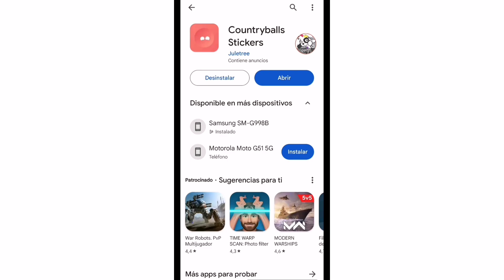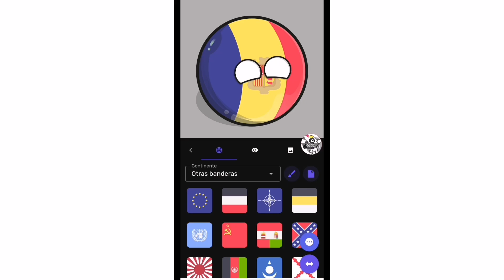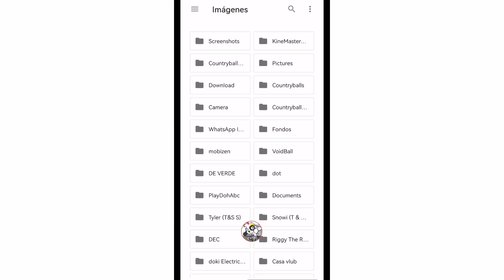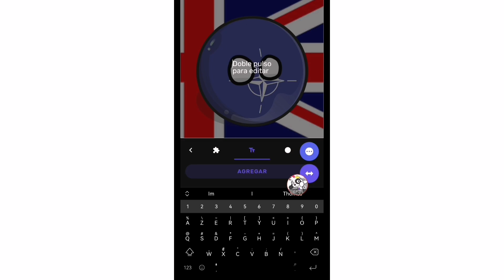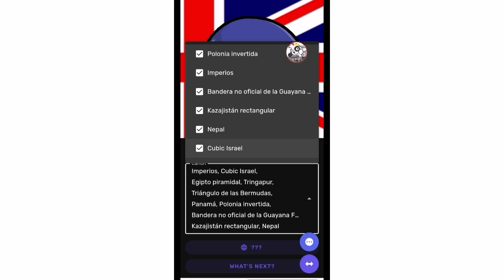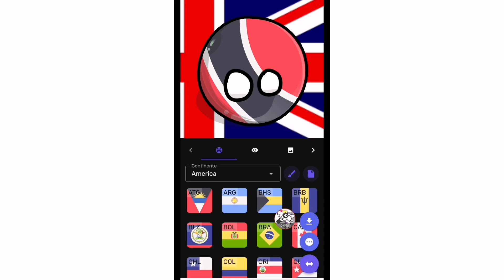Como Hacer Videos De Countryballs E1: Los Básicos En Plantillas